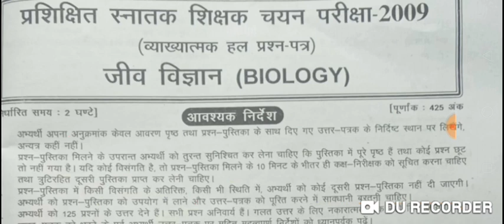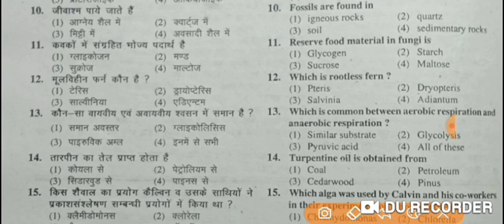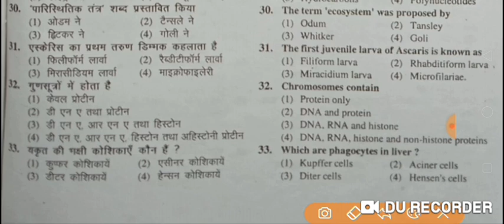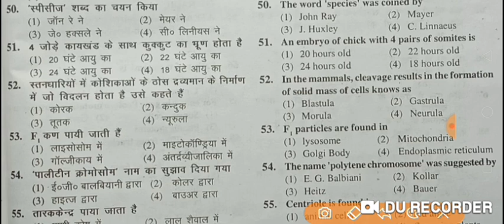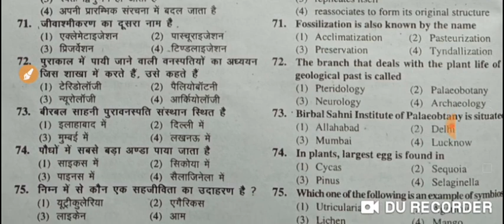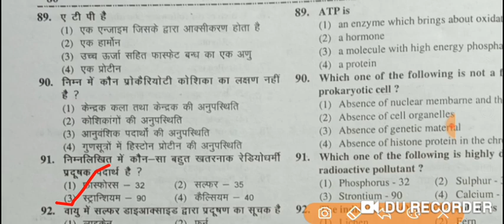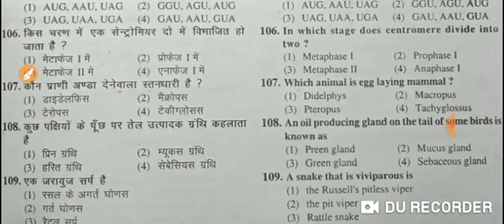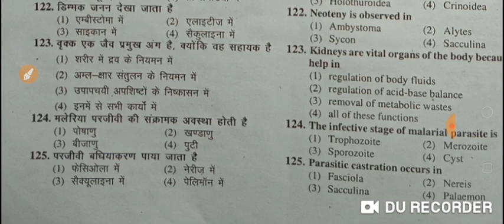UP TGT 2009 SOLVED PAPER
It is usefull  for TGT and PGT Biology